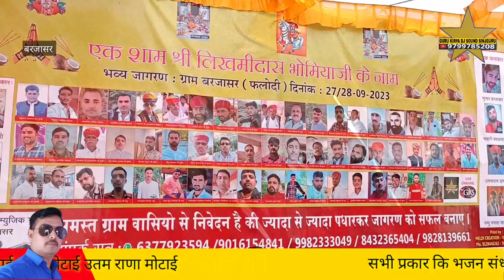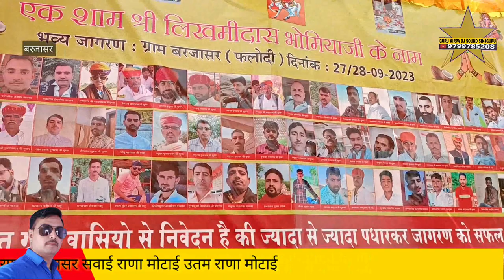भोमियाजी सुता सुता सुखभर नींद Bajasar बरजासर भोमिया जी महाराज छावली गायक सवाई राणा मोटाई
Bajasar बरजासर भोमिया जी महाराज छावली गायक सवाई राणा मोटाई